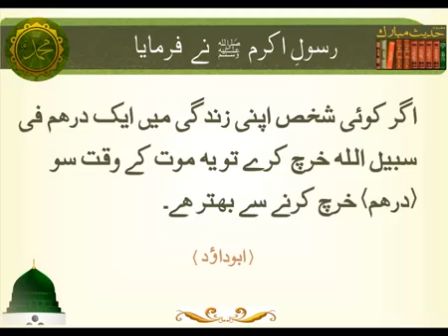Fi Sabi Lillah Kharch | Hadees | Islamic | HD Video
Name               : Fi Sabi Lillah Kharch
Production      : Digital Entertainment World
Channel           : Iqra In The Name Of Allah